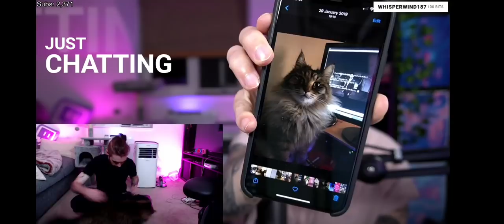Jacksepticeye playing with Big Boss on Gab Smolder's stream - wholesome moment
cat parents being wholesome
that is all, have a nice day 💞